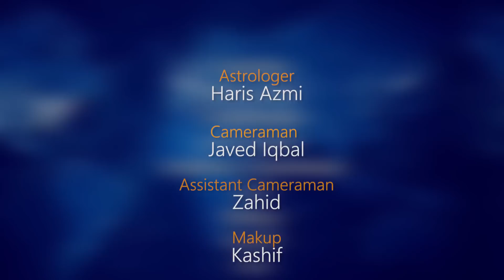Pisces weekly horoscope 27October to 2nd November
weekly horoscope 27 October to 2nd November